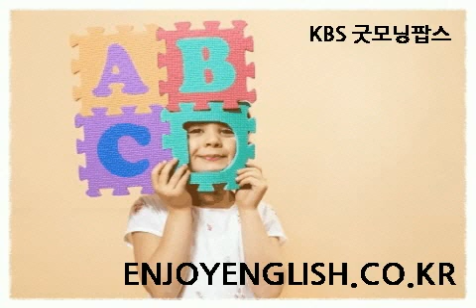[패턴영어회화] I need help choosing my career path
주어 + need(/needs) help+ A(-ing)~
~를 A하는 데 도움이 필요해.